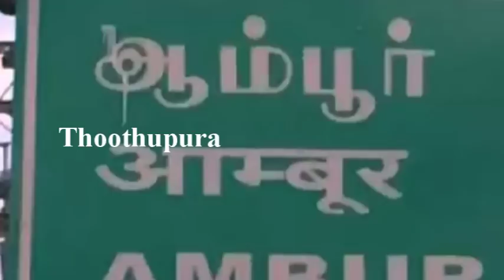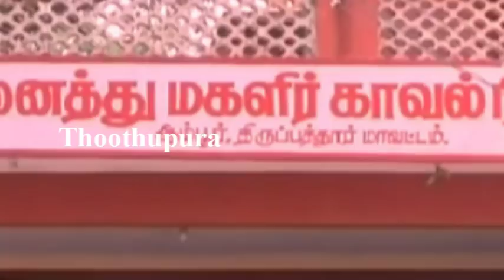உமராபாத் வேப்பமரத் தெருவைச் சேர்ந்த அ.தி.மு.க பிரமுகரான பிரேமா செய்ததை பாருங்க | Thoothupura